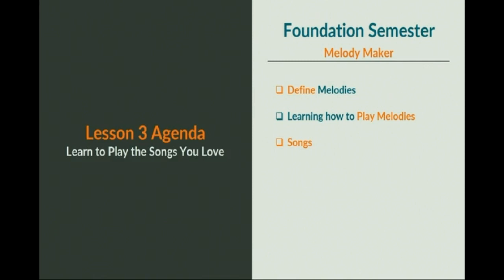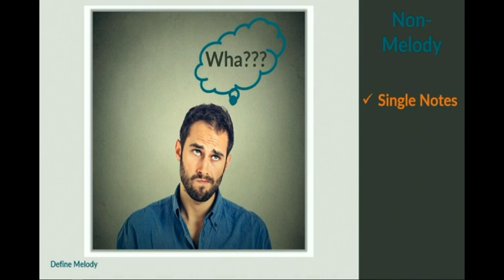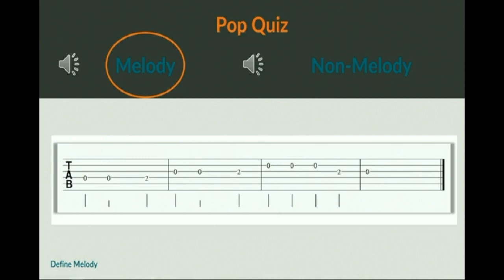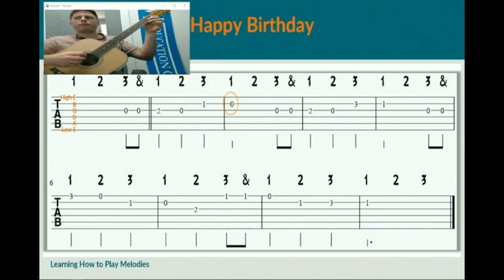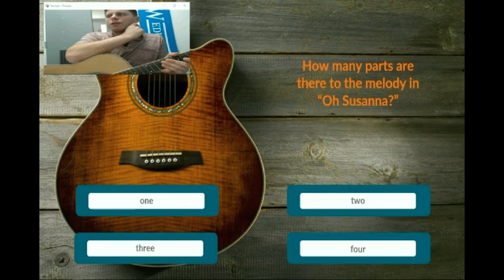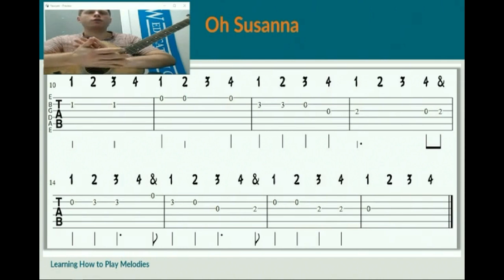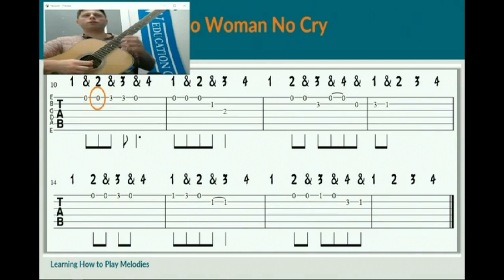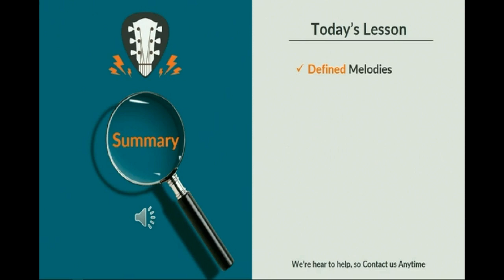Guitar_class 3 making melody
here you will be learning to play melodies and making new melodies using guitar,..